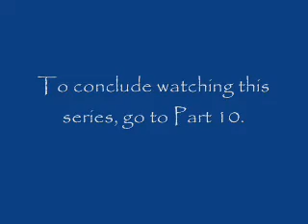To Hell And Back - [PART 09 OF 10]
A documentary concerning the legitimacy of hell. Former atheist discuss their after-death experience and the transforming effect it had on them.